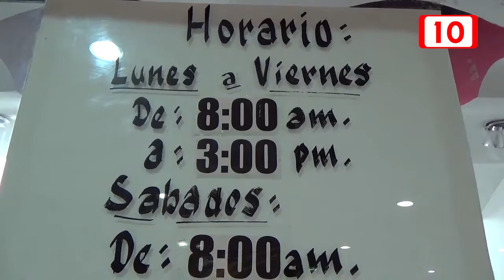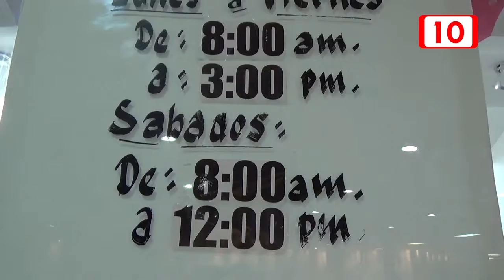INE Cozumel no mantiene informada a la comunidad